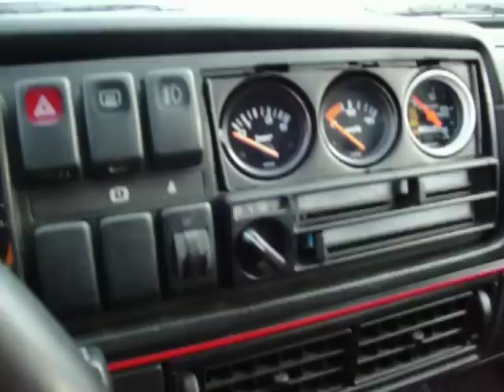1992 golf gti love affair 2 supercharged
,1992 gti g60 eaton m62 syncro 306cc injectors